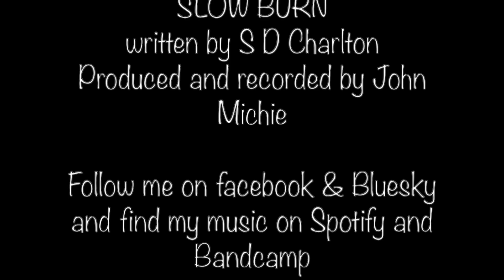Slow Burn by S D Charlton ft john Michie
One of the first songs I wrote during the pandemic but vastly improved when John Michie re-mixed and produced this version.
It also happens to be my most played song but again I'm sure this has more to do with John's promotional skills than my songwriting.
Also a big thank you to Sparralimb (Rick Whitehead) for continued support and tech help with the vid...enjoy xx